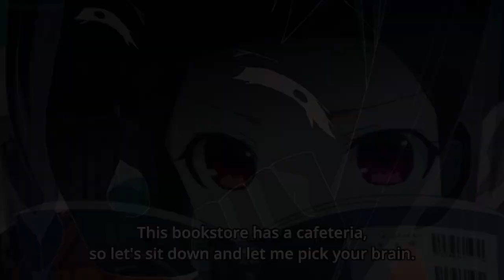Ai Hayasaka: How to Write a Character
I've made a grave mistake, something that I must fix: Ai Hayasaka is a person, not a character. But, then, who really is she? Well, let's find out.

Kaguya-sama Season 3 is in full swing - ah, yes, I can feel happiness seeping back into my body. I am free. I am joyful. The greatest romantic comedy ever made is BACK BABY. And I got a lot of things to say about episode 2, and Ai Hayasaka...

COPYRIGHT: All footage is from Kaguya-sama Love is Wrong, and I own not even a single morsel of it. Go watch the show, you won't regret it.

Kaguya-sama funny moments, Ai Hayasaka funny moments, best girl, no these are not for keyword search shut up